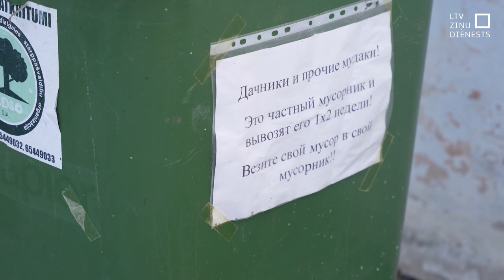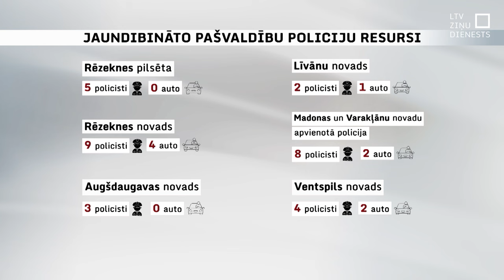Pašvaldību policijas aug lielākas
Pirms gada sešos novados un Rēzeknes pilsētā steidza veidot pašvaldību policijas, jo iepriekš tādu tur nebija. To šobrīd kā obligātu nosaka likums, tostarp, lai atvieglotu Valsts policijas noslogojumu. Daudzviet vietvarās sūdzējās, ka kārtības sargu algošanai nav naudas, pat atzina – pašvaldības policiju izveidosim formālu, vien “ķeksīša” pēc. Tagad domas mainījušās, un sākotnēji niecīgais policistu skaits pieaug.